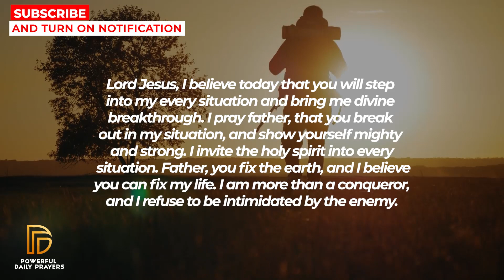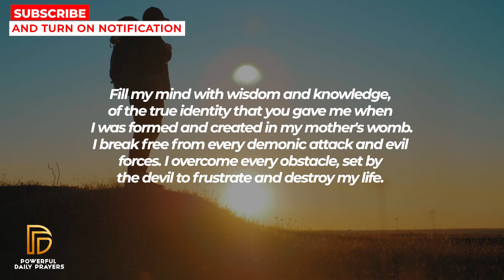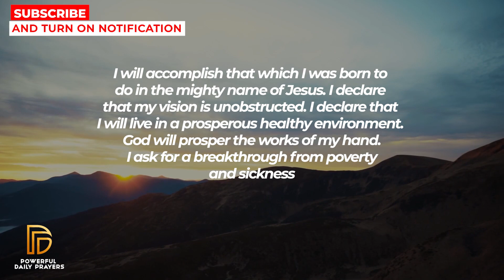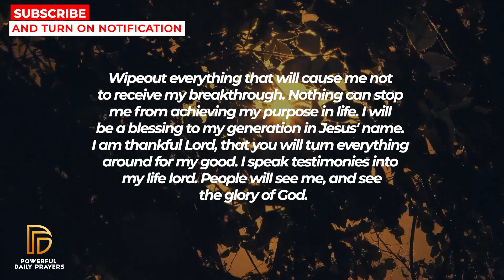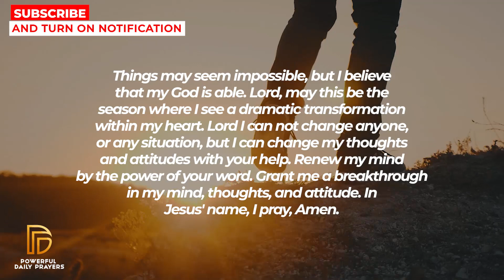GOD DOESN'T WANT YOU TO IGNORE THIS | Powerful Prayer For Blessings And Breakthrough